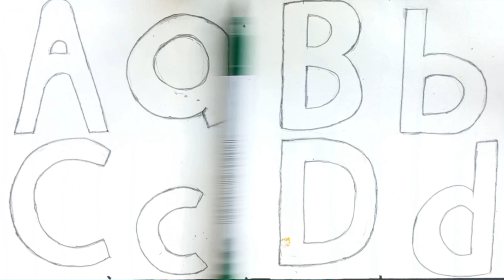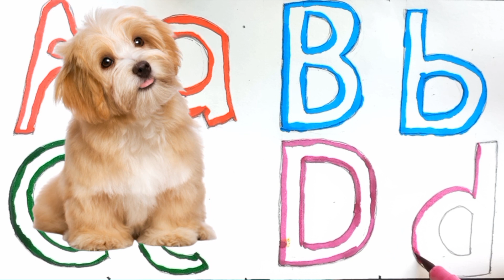A for Apple ,B for Ball, Alphabets, छोटे बच्चों की पढ़ाई ,Kids class